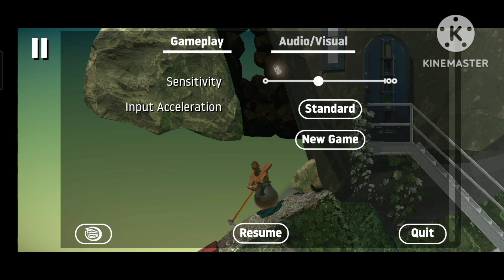Getting Over It Gameplay #2 |mad game😡😡 (Total Rock Gaming)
Guys I mistakly write my channel name Super Gaming but my real channel name is Total Rock Gaming It will change in 9 days thanks.